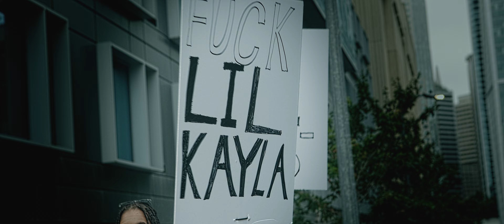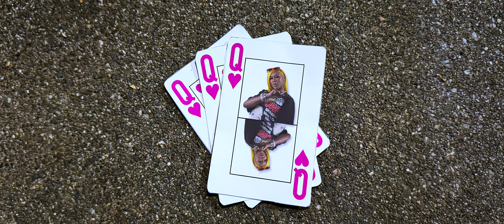Lil Kayla - Hit Different (official music video)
THE TEAM
Video Commissioner: Millie Dweck @milliedweck
Atlantic Marketing: Angel Martinez @bruceleroyglo

Produced by: Richgoskitz

Glam Team:
Hair: @xotichairextensions
Install: @executedbyking
MUA: @feefancyhuhh
Lashes: @priceslesslashes_